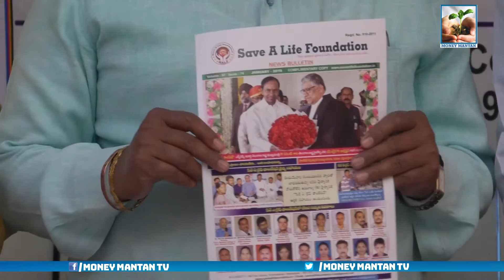Save A Life Foundation #74 Program | Cheque Distribution To Students in Need Help | Money Mantan TV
Save A Life Foundation #74 Program | Cheque Distribution To Students in Need Help
Save a Life Foundation Helps 5 to 10 Poor Students Financially and Full fill Their Basic Needs And Support For Students Education..